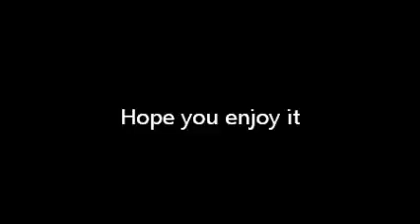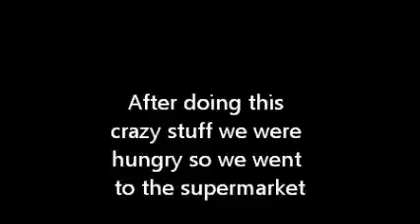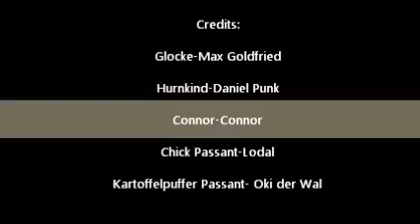Glocke Part 2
1. Video wegen Urheberrechtsgesetzen auf Dailymotion